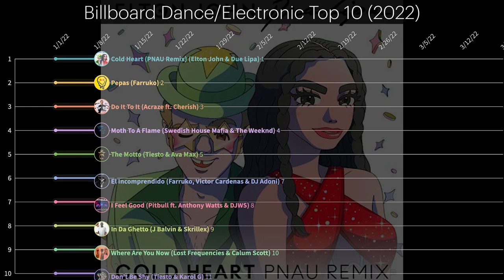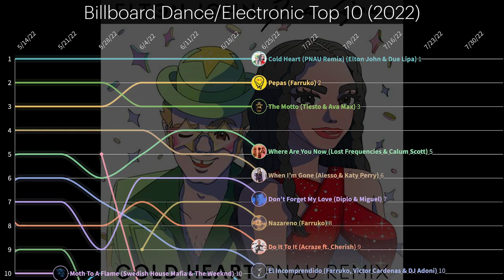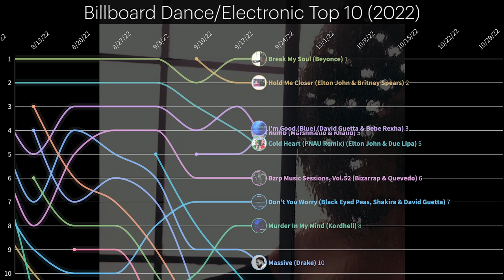Billboard Dance/Electronic Top 10 (2022) - Chart History